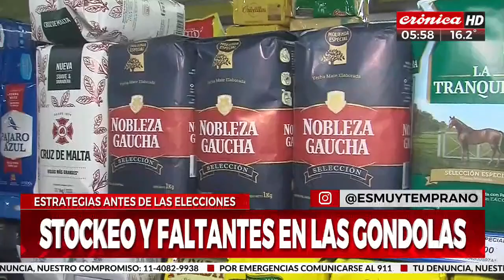Efecto elecciones: ante la incertidumbre la gente busca precios y se stockea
Ante el temor de lo que pueda llegar a suceder con el dólar y, por ende, con el precio de los productos de primera necesidad, en los últimos días la gente se lanzó a los supermercados y comercios de barrio para abastecerse de mercadería y poder ganarle mínimamente a una posible devaluación post elecciones.